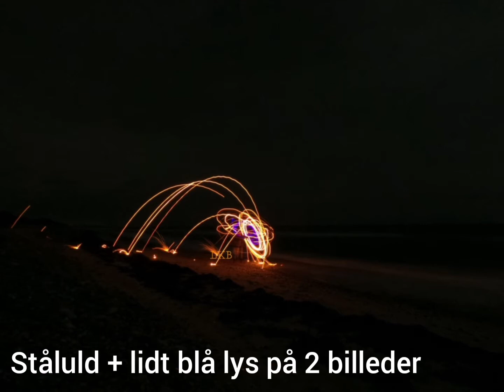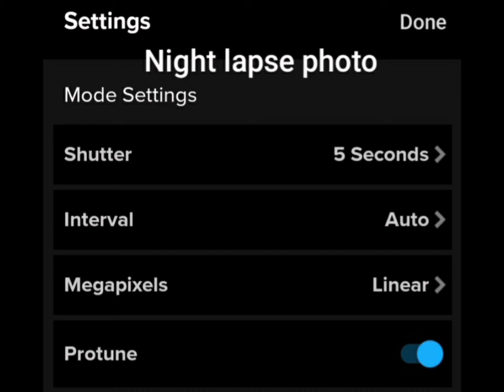Steel wool photography. Goprohero7black & longexposure shots. Lightart & fire🔥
Har købt mit første kamera.
Goprohero7 Black.
Godt kamera til en nybegynder(mig).
Der er en app, hvor man kan behandle billeder og lave små film.
Man kan styre kameraet med app'en og sætte det til at uploade billeder automatisk.
Nemt at lave ståluldsbilleder alene, når man kan styre kameraet på afstand👍

Det er meget forskelligt, hvordan folk indstiller deres kamera, når de laver ståluldsbilleder.
Mit kamera står som regel mellem 100 og 400 ISO - På nogen billeder er det 800.
På app'en kan man også indstille minimum og max ISO, så kameraet selv regulerer😍

Om man bare vil ha lidt gnister eller festfyrværkeri på billedet, det styrer man med lukketid.
Har set billeder med lang lukketid på 20 - 30 med rigtigt mange lysstråler/gnister.
Personligt foretrækker jeg en lukketid på 5 eller 10. Der kan man nå at få rigtigt mange effekter og meget variation😉

Der er rigtigt mange ting, man kan ændre på for at skabe variation på ståluldsbillederne.
Tid, sted, mængden af ståluld + hvor hurtigt og hvordan man svinger det rundt og indstilling af lukketid/ISO.

Find et sikkert sted at lave ståluldbilleder - fx. ved vandet.
Pas på dig selv og andre.

God fornøjelse😉